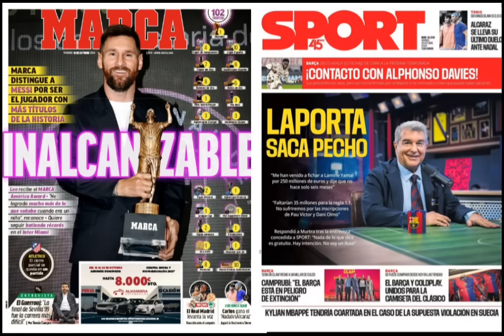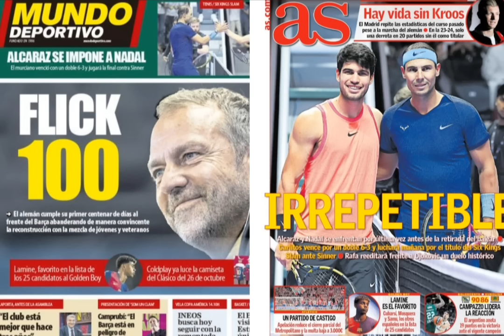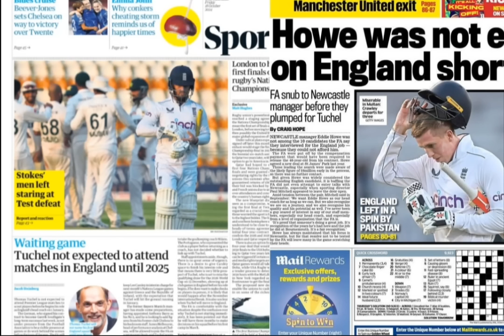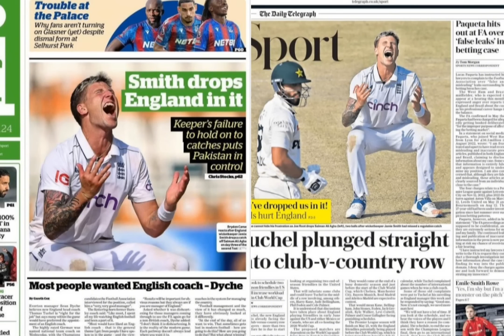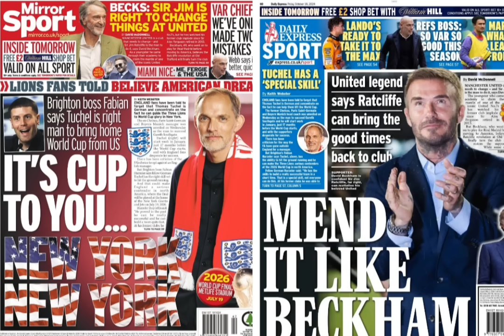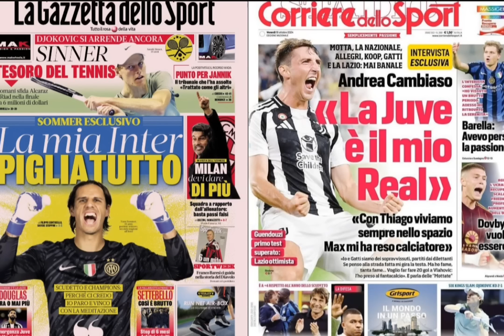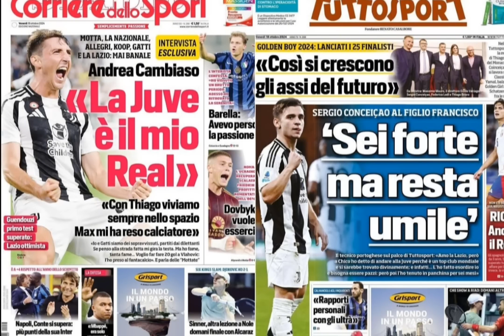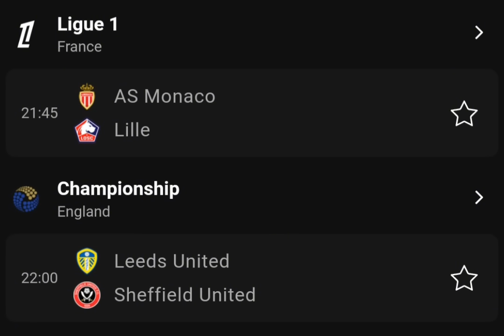WARGESYADA Messi oo GOAT kii ugu weynaa Marca u aqoonsatay biladiisana dhakab ku siisay, Pep, Barca